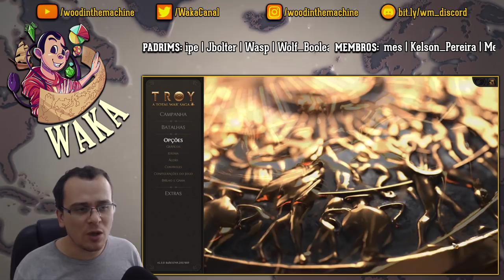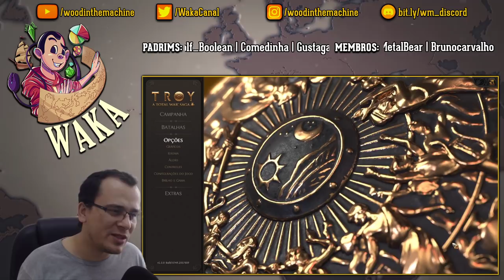Está DE GRAÇA GALERA! | Total War Saga Troy #01 - Gameplay PT BR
Nesta série de Total War Saga Troy jogaremos com Aquiles. Tentaremos conquistar nossos objetivos reaprendendo a jogar Total War galera!